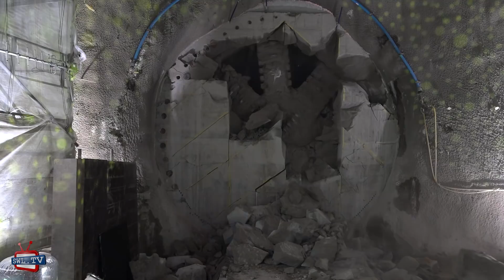Careers in Engineering - Spotlight on Nine Elms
As part of the 2018 celebrations for the Year of Engineering, we shine a spotlight on some of the fantastic projects above and below the streets of Nine Elms in South West London, and hear from some of the talented young professionals working on them.